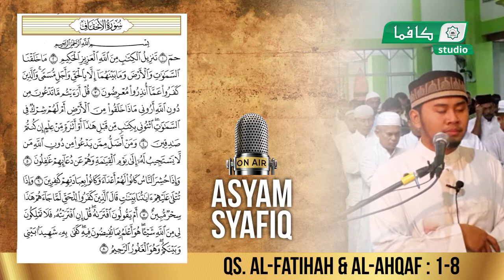QS. AL-FATIHAH & AL-AHQAF : 1-8 | Asyam Syafiq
Dakwah Media Indonesia
KAPMAKRA Studio

• Support Dakwah Media KAPMAKRA
dengan klik

• Gabung Group WA
Kritik, saran, nasehat dan info:
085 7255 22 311 (WA Only)